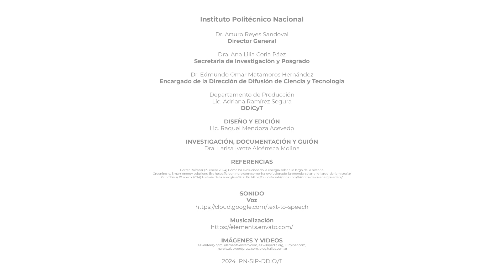Energía Solar - Hoy con Zomi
¡Acompaña a Zomi y descubre los secretos de la Energía Solar! Esta fuente limpia y renovable está transformando nuestro mundo. Aprende cómo cada rayo de sol se convierte en energía para un futuro más brillante y sostenible. 🌞✨